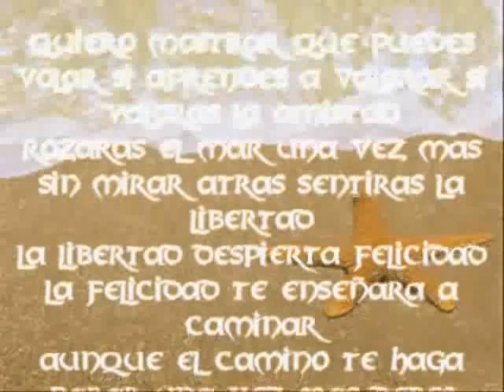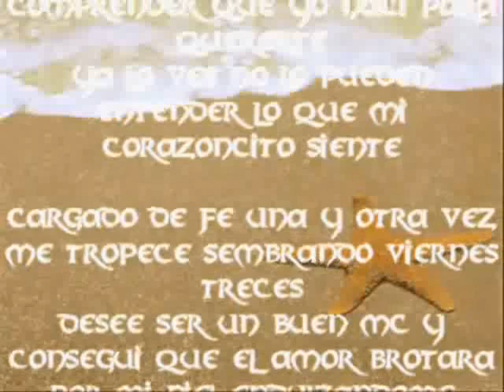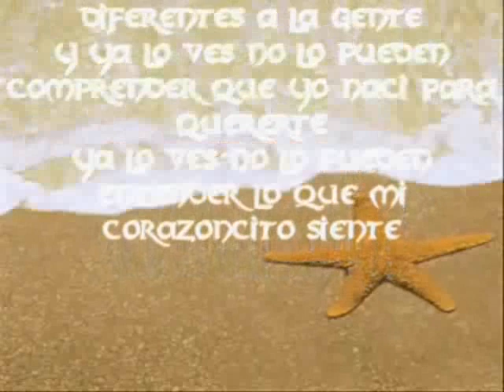🔥👹CHUS-P👹🔥 - ❌VALORANDO LA AMISTAD❌ (CON DORADO Y CRISSI) [Prod. Yo el hulk] [VIDEO LYRIC]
Gracias a cada oido que pasa por aqui 1 abrazo fuerte !!